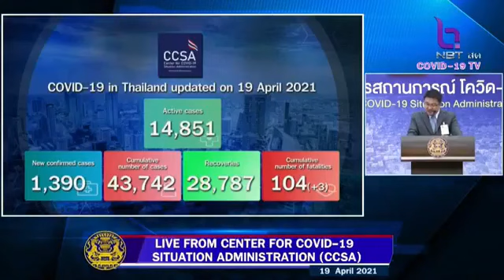Covid - 19 Daily Briefing 19 April 2021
19 April 2021-- An update from the Thai government regarding Thailand's COVID19 situation, reporting from the Center for COVID-19 Situation Administration (CCSA) at Government House
Highlights:
- The CCSA has encouraged foreign viewers to follow the CCSA daily briefings every day to catch up with the COVID-19 situation in the country and never miss any important issues addressed in the program. Viewers can watch the English speaking briefings on different social media channels such as the Facebook Pages of NNT (the National News Bureau of Thailand) and PR Thai Government (the Government Public Relations Department). Past briefings can also be retrieved on the above outlets.
- Although more and more working-age young people have been recently infected by COVID-19 due to their active life, the fatalities fall on the elderly. Practicing preventive measures such as DMHTT and avoiding close contact with the beloved elderly is encouraged.
- All provinces in the nation have already been affected by the disease. The direction in some particular provinces, however, is on a downturn since they have been able to implement the measures very effectively. Hopefully, the trend will continue on a downward scale.
- The Ministry of Public Health hopes that the situation will be improving during the next two weeks in terms of inflected cases because of the cooperation among all the agencies involved.
- The Civil Aviation Authority of Thailand (CAAT) has announced that landings and operational times of aircrafts are not permitted between 23.00 hr. - 04.00 hr. to discourage traveling during those times.
- As for the international standard testings , it is understood that the exams such as the IBM 21 placement test might not be able to postponed. This is because they have to be held at the same time as other countries around the world. It is now in the process of asking for approval by the Prime Minister to hold the tests.
- The Government is making every effort to make sure that there are enough face masks as well as other medical supplies for medical staff and its people. All 63 factories in the country were able
to make four to five million pieces daily during the past three months.
- The World Health Organization has suggested the public not visit the COVID-19 patients at hospitals too often, but wish them the best of health online instead to avoid close contact and spreading the virus.